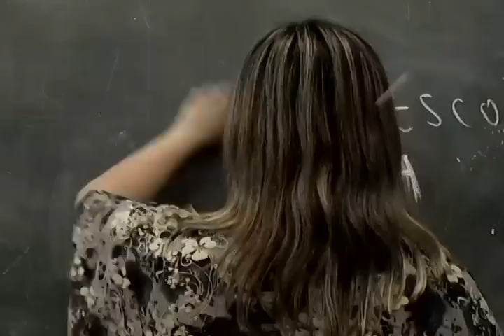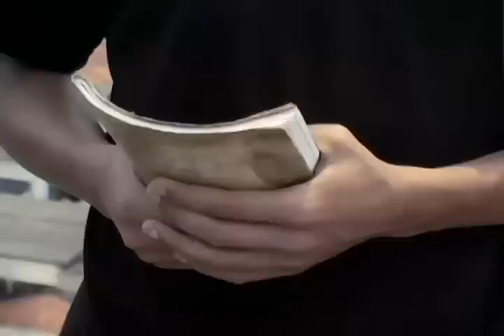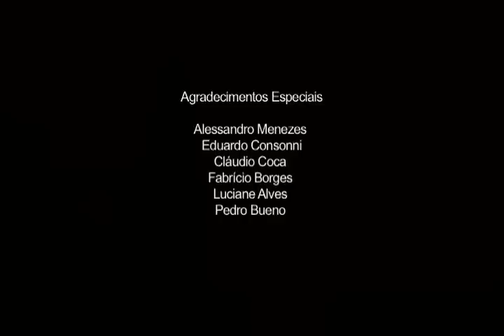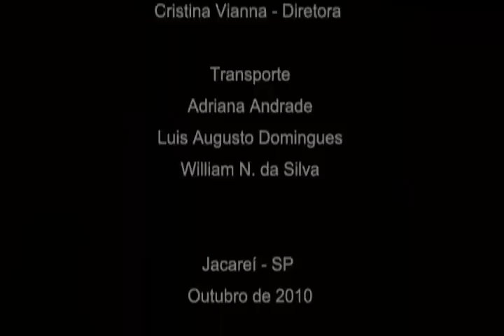Diário de um alguém _ Oficina Tela Brasil Jacareí (SP)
O curta traz a história de um garoto que se divide entre a realidade e o mundo criado em seu diário.

Este vídeo foi realizado pelos alunos da Oficina Itinerante de Vídeo Tela Brasil, em Jacareí/SP, com o apoio da Sala Mario Lago, realização da Buriti Filmes e Associação Tela Brasil, co-produção Corte-Seco.

Alunos Realizadores: Ana Cecília, Eliane Pinheiro, Gabriel  Vasconcelos, Gui Salviano, Jeziel Bueno, João Pezão, Nicole Bueno, Tati Lahos.